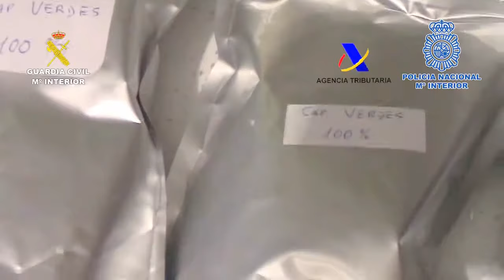En una operación conjunta denominada ROJA2_CAPSULA_CLORO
En el marco de una operación conjunta de la Policía Nacional, la Guardia Civil y de la Agencia Tributaria denominada ROJA2_CAPSULA_CLORO, han desarticulado un grupo criminal dedicado a la producción de medicamentos ilegales y su venta como suplementos nutricionales